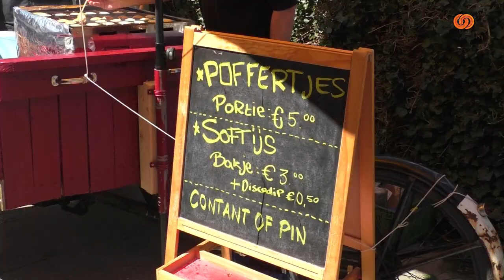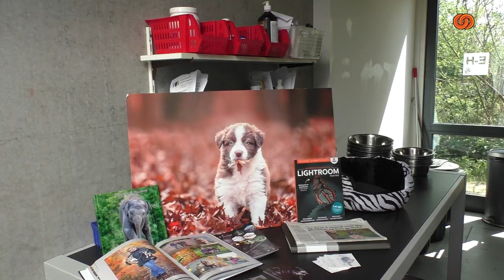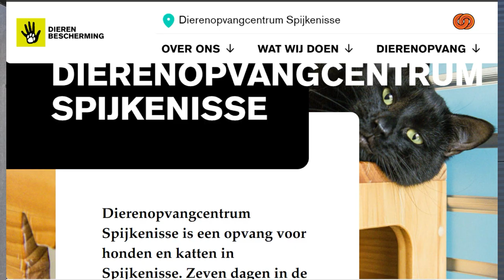BotlekTV - Open Dag Dierenopvang goed bezocht